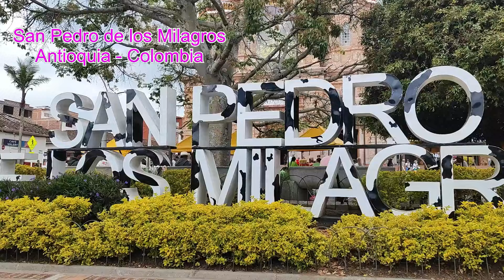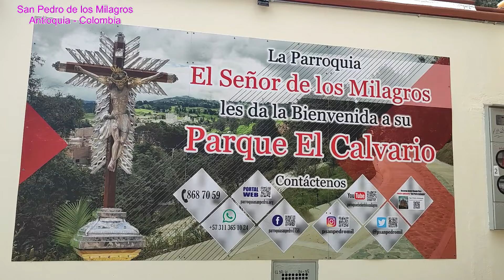SAN PEDRO DE LOS MILAGROS-ANTIOQUIA-COLOMBIA🇨🇴🇨🇴🇺🇸🇭🇲. EL MUNICIPIO MILAGROSO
San Pedro de los Milagros llamado el municipio Milagroso de Colombia por su imponente Basilica y sus variado y enormes frescos de pintura, la visita al Señor de los Milagros y la infaltable visita al Parque del Calvario.
Acompañame en su recorrido.

Gracias a Mi mamá, mis sobrinos Violeta y Matias y mis compañero de Bachilletato Prom/85 Felix Henao Botero
Claudia Sanchez
Estella Arias
Silvia Osorio
Alba Castrillon
Doris Alvarez
Martin Correa
Octavio Rodriguez